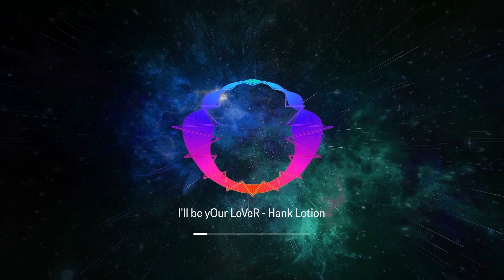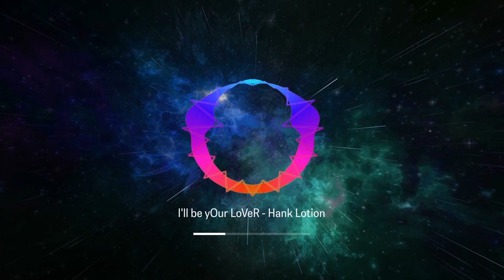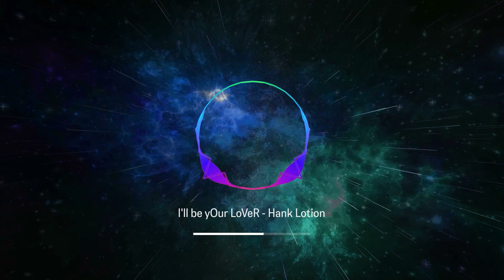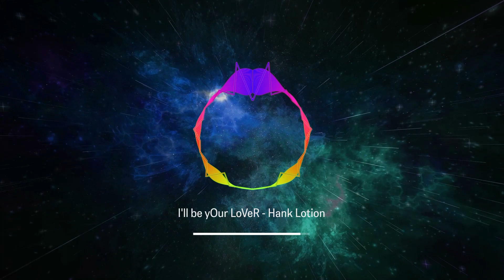Chillout and Groove Mix - Brendon Moeller, Cushy, Hank Lotion, Far Orange, and Blue Steel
Get ready to chill and groove with this amazing mix of electronic tracks from some of the hottest producers in the game. From the pulsating techno beats of Brendon Moeller's "The Ball's in Your Court" and "Good Til the Last Drop" to the laid-back funk of Cushy's "Bump" and the soulful vibes of Hank Lotion's "I'll be yOur LoVeR," this compilation has something for every music lover.
Also included are the hypnotic grooves of "Sensations" and "Groovy Decoy" by Brendon Moeller, the eclectic sounds of Far Orange's "Soiree Riot," and the energetic EDM of BLUE STEEL's "NYFW." With ten tracks in total, this mix is perfect for chilling out, getting pumped up, or just letting the music take you on a journey of sonic exploration.
Brendon Moeller, Cushy, Hank Lotion, Far Orange, and BLUE STEEL are all talented producers with unique sounds and styles that will keep you engaged and entertained throughout the entire mix. Whether you're a fan of techno, funk, soul, or EDM, this compilation has something for everyone.
So sit back, relax, and let the music take you on a journey of chillout and groove.

0:00 Bump - Cushy
2:40 NYFW - BLUE STEEL
5:20 Sensations - Brendon Moeller
8:11 Let's Go - Brendon Moeller
11:08 Soiree Riot - Far Orange
14:16 Good Til the Last Drop - Brendon Moeller
17:33 The Ball's in Your Court - Brendon Moeller
20:51 Money Back Guarantee - Brendon Moeller
24:34 Groovy Decoy - Brendon Moeller
29:31 I'll be yOur LoVeR - Hank Lotion